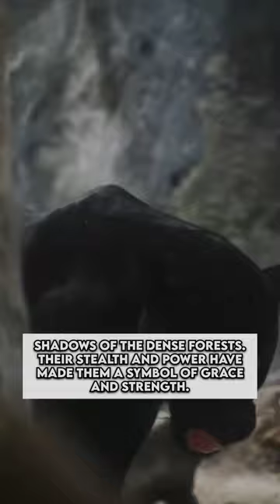Black Panther. A Cultural Phenomenon Explained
In this video, we delve into the cultural phenomenon that is 'Black Panther.' Explore the legacy of the film, its impact on superhero cinema, and its significance in popular culture. Join us as we take a behind-the-scenes look at the making of the movie, and learn about the talented cast and crew who brought the world of Wakanda to life. We also pay tribute to the late Chadwick Boseman, who portrayed the iconic T'Challa. Join us in celebrating the extraordinary world of 'Black Panther' and the importance of diversity and representation in film.